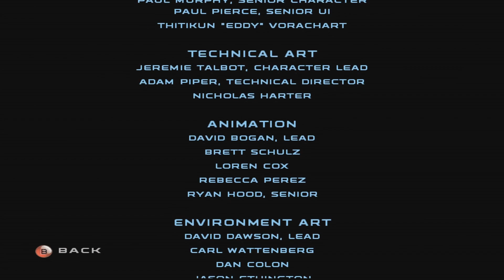Republic Commando [Pt.6] Final Stage, Activating the Assault Cannons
Campaign, Final Level